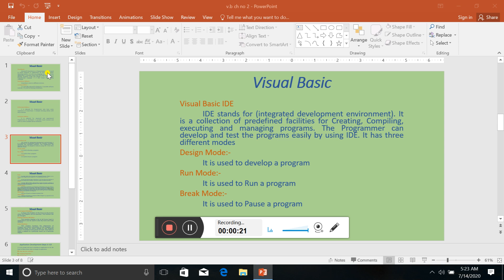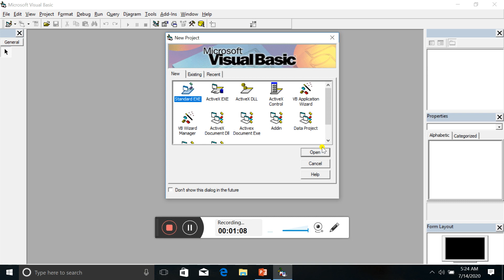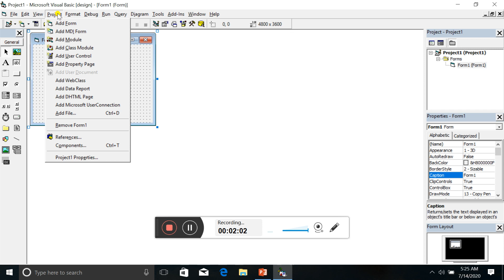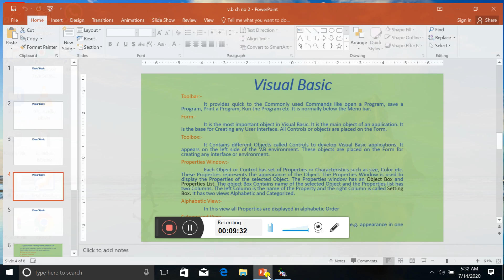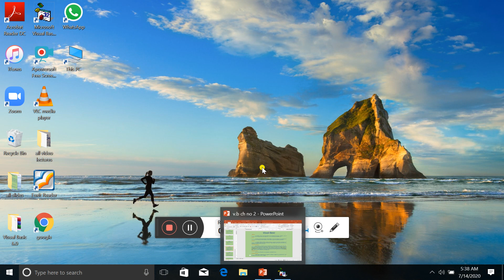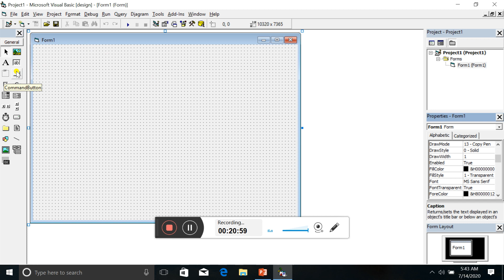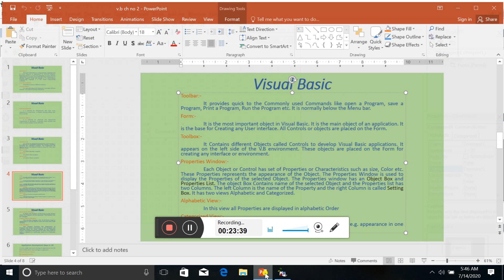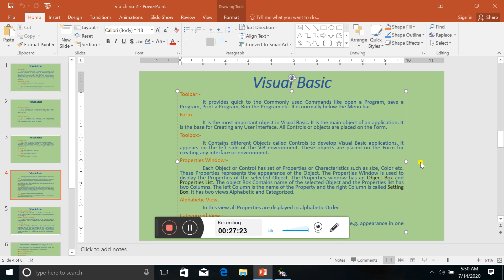Lecture 1, 14 July 2020